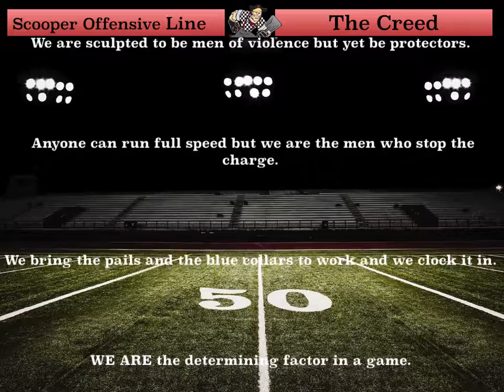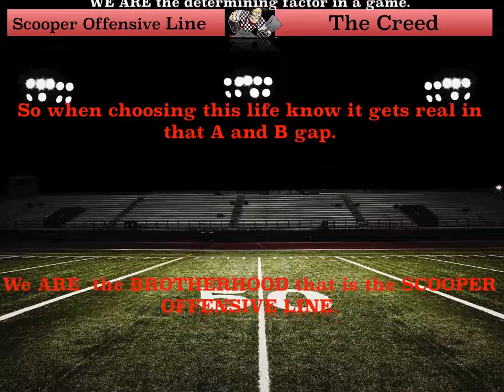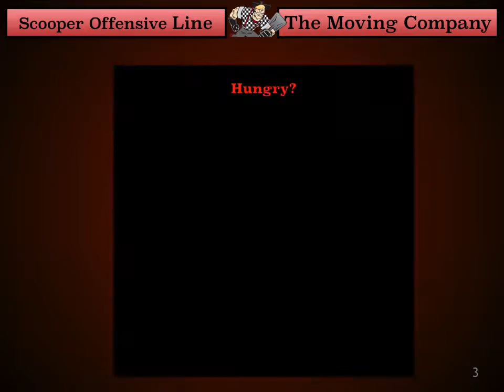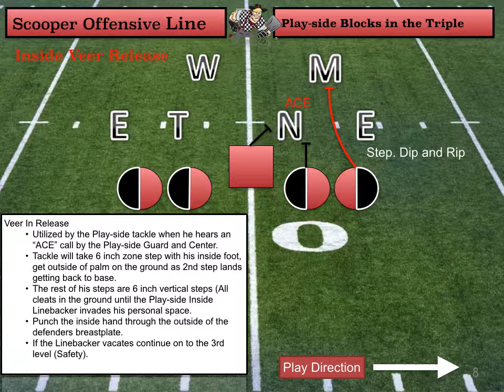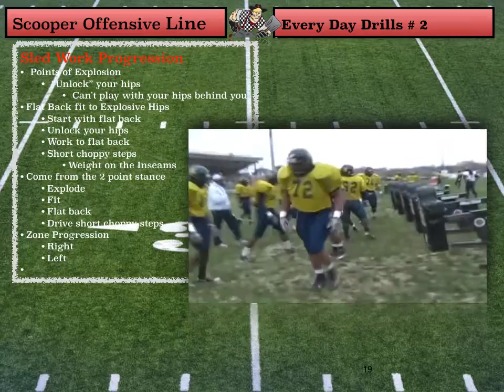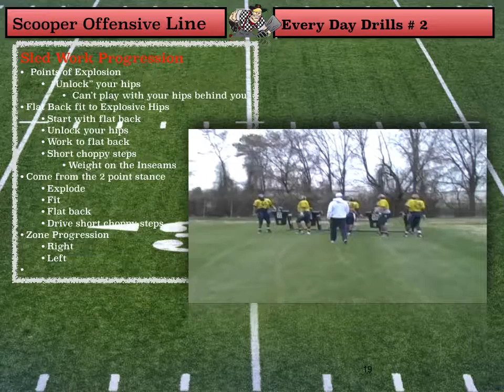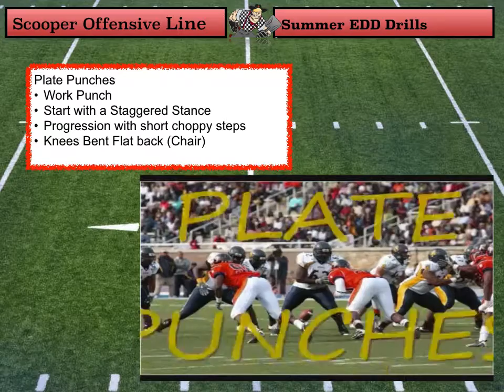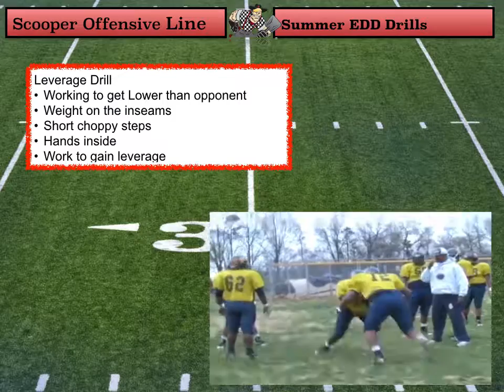Scooper Triple Option Run Game - Offensive Line Drill Set